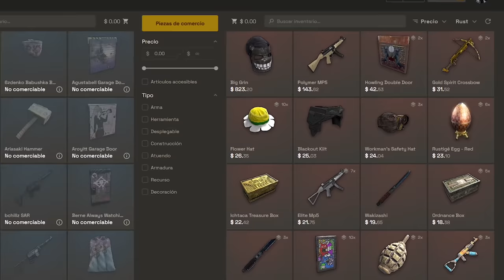ESTE TEAM NOS CAMPEA PARA HACERNOS COUNTER DE SORPRESA! | RUST Gameplay Español